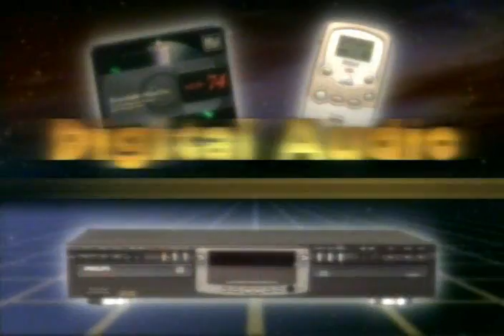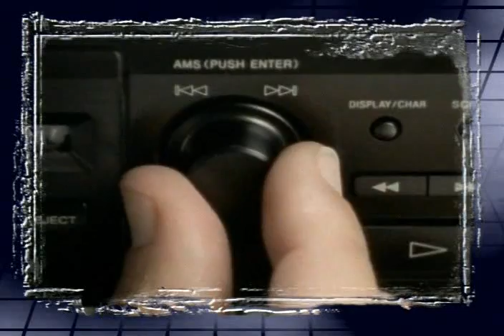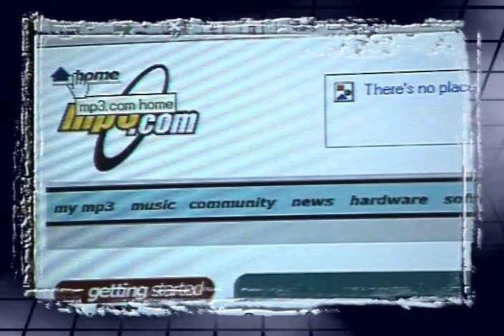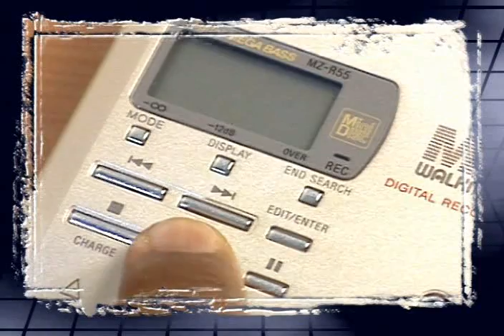"1998 Digital Recording Formats" Interactive Video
Interactive video created in 1998 that was used in a Best Buy.  The video features the Minidisc format, the MP3 format, and component CD recorders.  The source is a laserdisc.